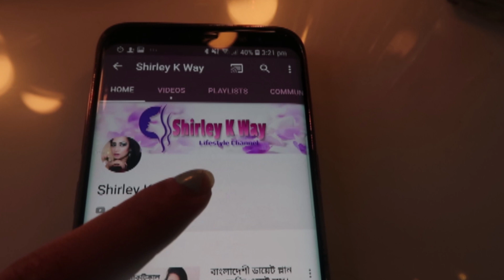কিটো/বুলেটপ্রুফ কফি।Keto/Bulletproof coffee recipe.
Adnan Samis diet and excercise

আসসালামুয়ালাইকুম 🙋। আমি স্কিন কেয়ার , হেলথকেয়ার ,ওয়েট লস টিপস, ট্রাভেল ,প্রডাক্ট রিভিউ, ডেইলি ব্লগ, লাইফস্টাইল ব্লগ , কেনাকাটা,লুকবুক নিয়ে ভিডিও আপলোড করে থাকি।এই চ্যানেলের সমস্ত তথ্য শুধুমাত্র শিক্ষা এবং সাধারন জ্ঞান এর উদ্দেশ্যে। আমরা কোন লাইসেন্সধারী চিকিৎসক নই। তাই কোন টিপস প্রয়োগ  করার আগে চিকিৎসকের পরামর্শ নেওয়া জরুরি 💜❤️💖🧡💙💛💚👍

 ইনস্টাগ্রাম এ ফলো করতে 👇 ক্লিক করুন 🌺